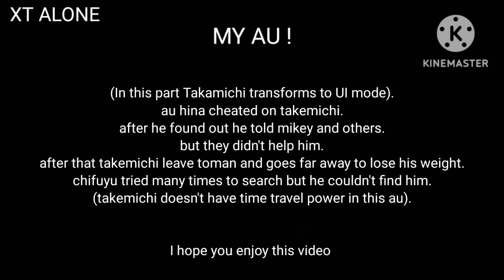Lookism || Tokyo revengers react to Takemichi as Daniel park || Part 2 || gacha react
NOTICE